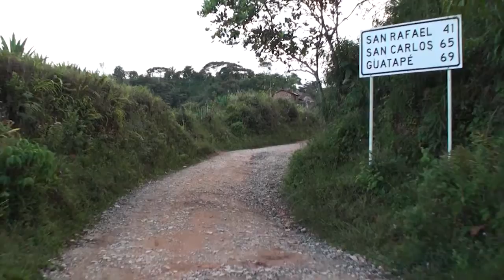Entre montañas La Ceiba - Como llegar